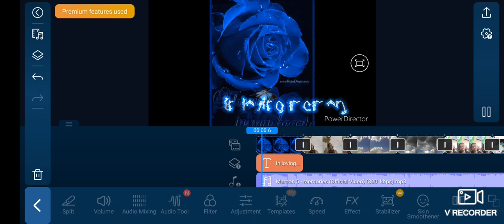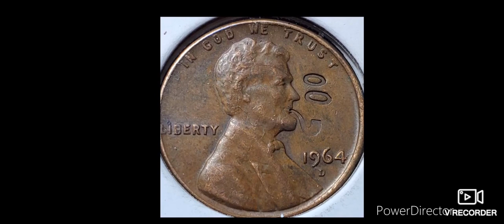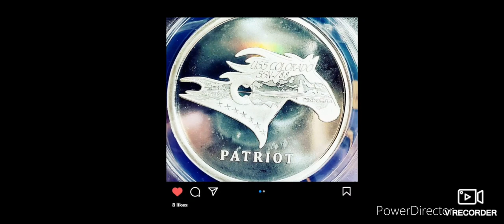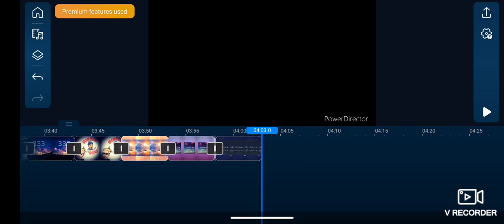In Memoriam of David Stern(Super Silverman)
I am not done with all of the editing and it skipped a lil wat the beginning but it's ok for now! Everyone was wanting me to upload it when I can, so I am going ahead and doing that without it being completely done. Y'all please don't take your family and friends for granted, because you never know if they might be taken from you too soon🥺😥😭😭😭💚💙💚💙💚💙💚I will love and miss you forever Stern (Super Silverman)